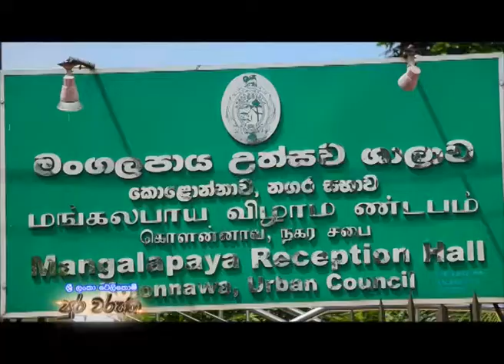Sri Lanka Telecom Pura Varuna - Kolonnawa Town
Pura Varuna takes you on a journey of charm, beauty & knowledge throughout our resplendent paradise isle. Catch today's episode of Pura Varuna on Rupavahini and discover interesting facts about Kolonnawa Town you never knew.